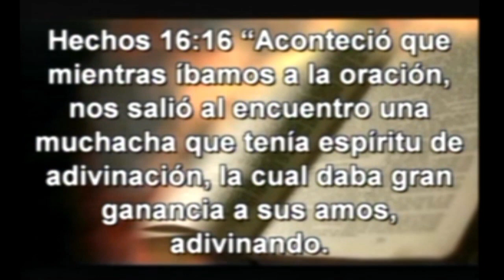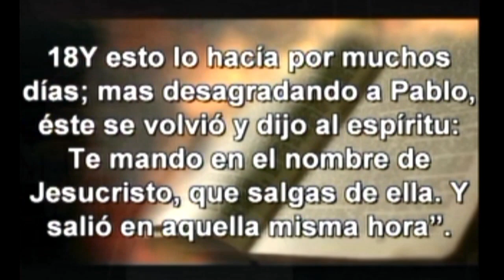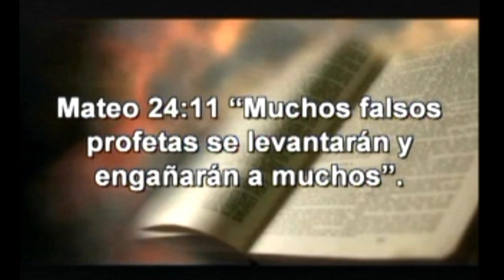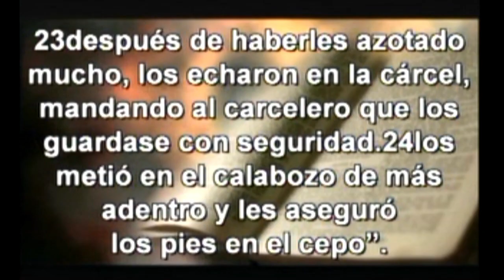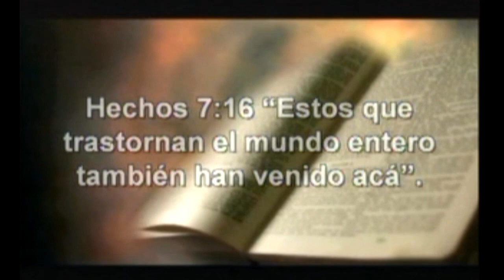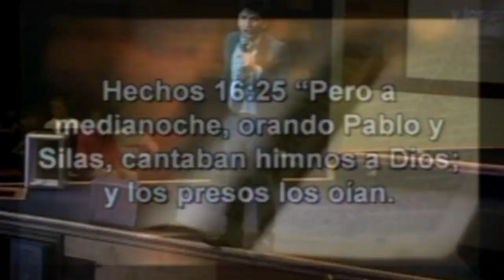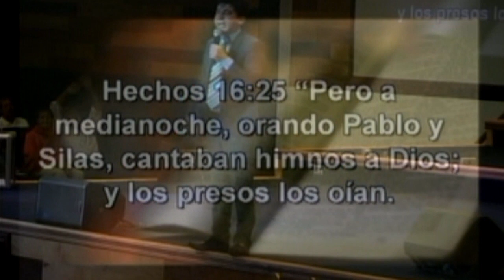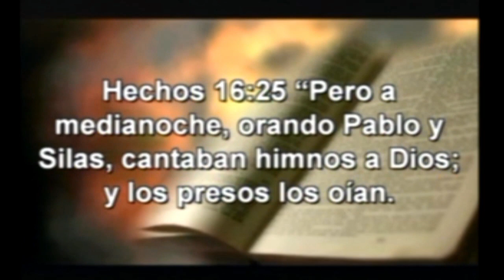Pastor Milton Valle - La Revelación te saca de la carcel